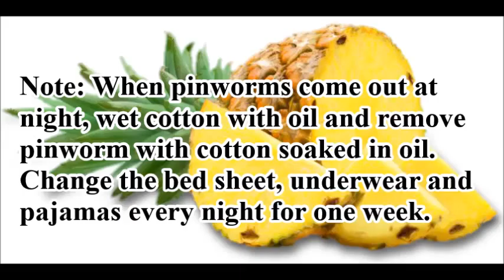Herbs for Life: PINEAPPLE (Human Worm Infestation)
Widely cultivated in the Philippines in two forms: Native and Smooth Cayenne. Native form was introduced by the Spaniards, smaller, fibrous with a better flavor. Smooth Cayenne was introduced from Hawaii. Piña is a fruit bearing tropical plant with an erect stem, 0.5 to 1.5 meters high. Leaves are numerous, linear-lanceolate, 1 to 1.5 meters long, 5 to 7 centimeters wide, the margins sharply spiny-toothed, green and shiny on the upper surface, pale beneath. Leaves subtending the inflorescences are red, at least at the base and much reduced. Heads are terminal, solitary, ovoid, 6 to 8 millimeters long, much enlarged in fruit; with the bracteoles reddish, numerous, triangular-ovate to oblong-ovate, acute and imbricated. Sepals are ovate, thick and fleshy, about 1 centimeter long. Petals are three, oblanceolate, about 2 centimeters long, white below, violet-purple above. Mature fruit is up to 20 centimeters or longer. Anthelmintic, vermicide, diuretic, aperient, antiscorbutic, diaphoretic, refrigerant, digestive, styptic, emmenagogue.

Ascaris and other parasitic worms infest the intestines and cause malnutrition in children.